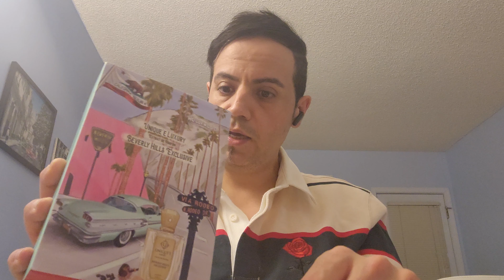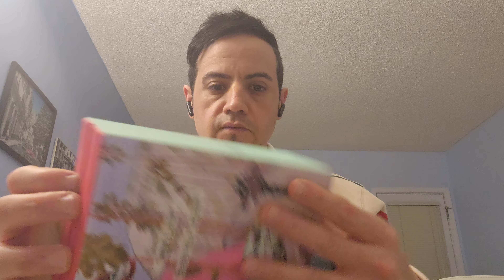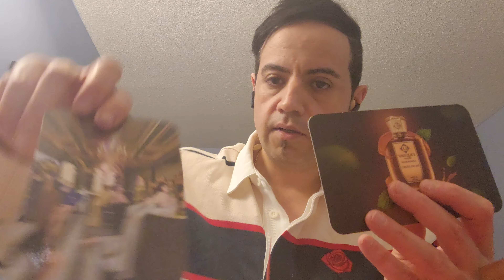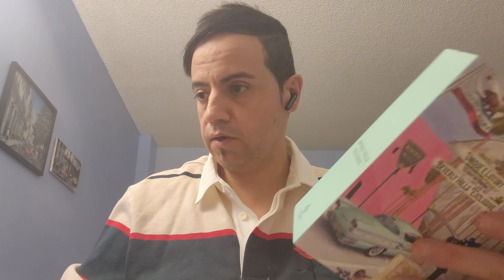Unique´e Luxury Beverly Hills Exclusive Review.. A masterpiece.. thanks to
one of my fav blind buy.. wow im so impressed... if you like honey tobacco rose scent... this is it.. look nowhere else.. amazing...